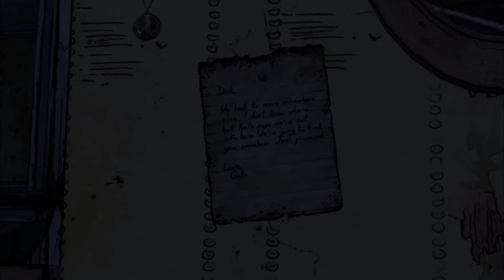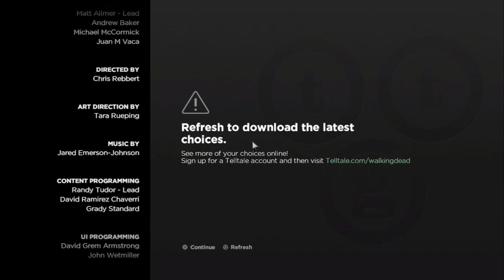The Greater Good! [Paige Plays Through Telltale's The Walking Dead - S3E3 - Above the Law - E14]